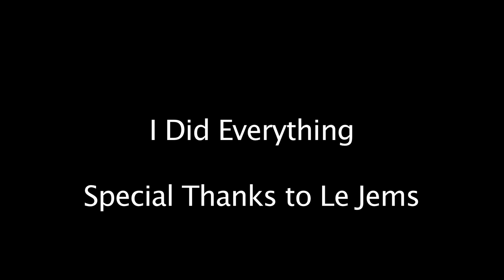Welcome To Westford!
Now get out.